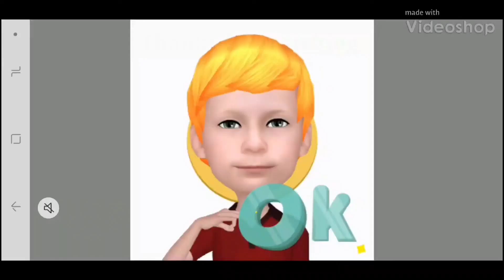EVERYTHING KID GOES ON A FUT PACK OPENING MARATHON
Everything kid opens a lot of pack